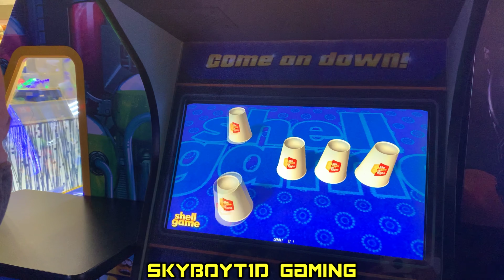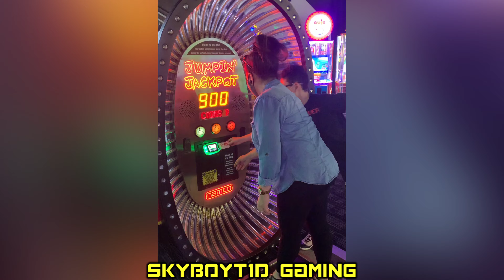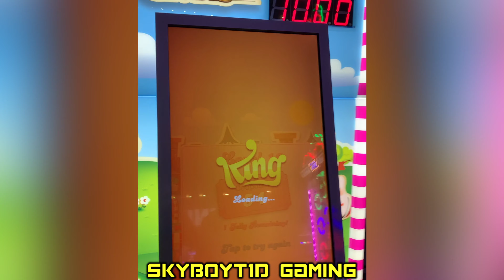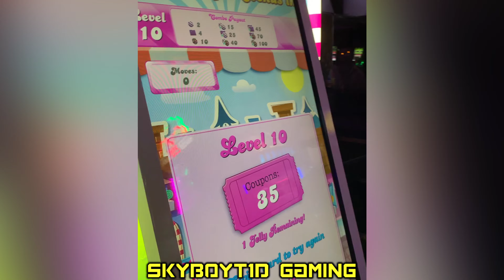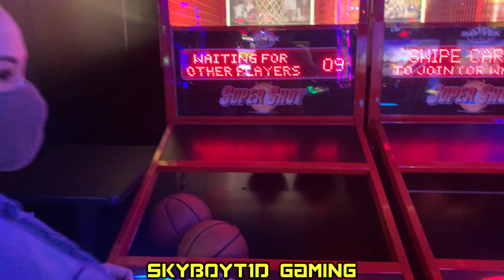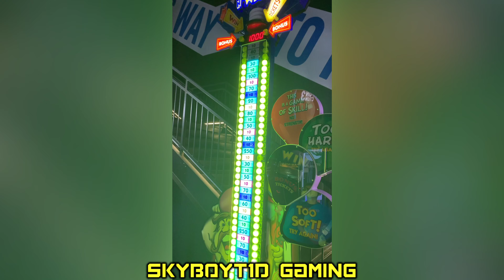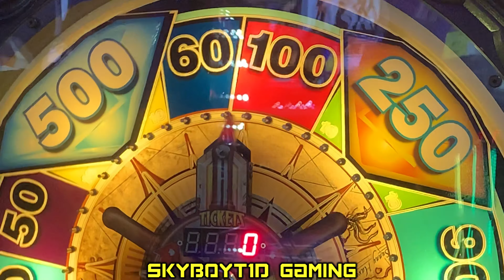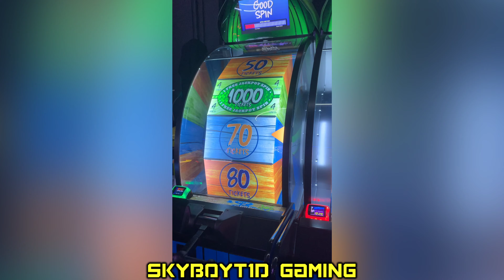The Quest Ep.8 Triple Threat Episode SkyboyT1D Gaming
This week getting close to end of The Quest for Nintendo Switch! Skyboy’s Mom make a return to help on The Quest. Skyboy, Tommy K, and Skyboy’s Mom in family adventure! SkyboyT1D Gaming